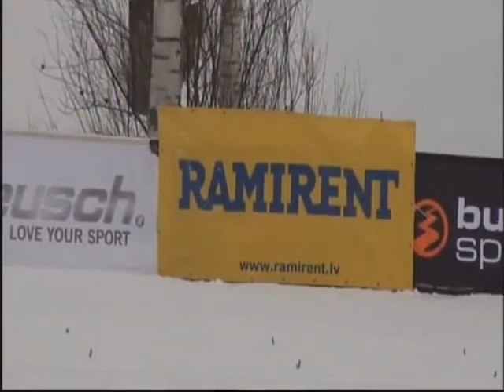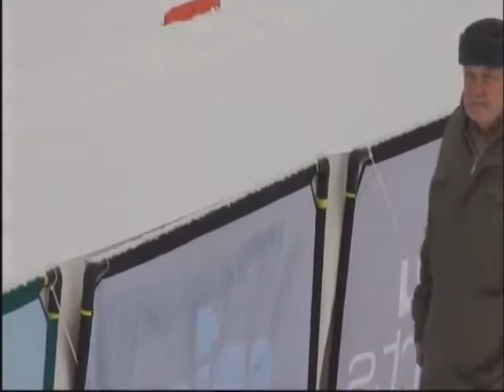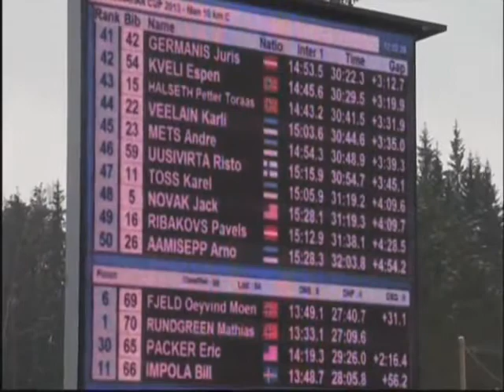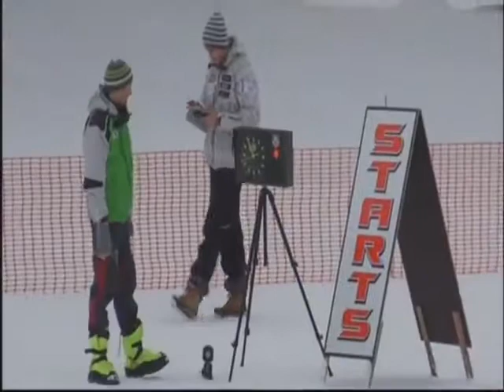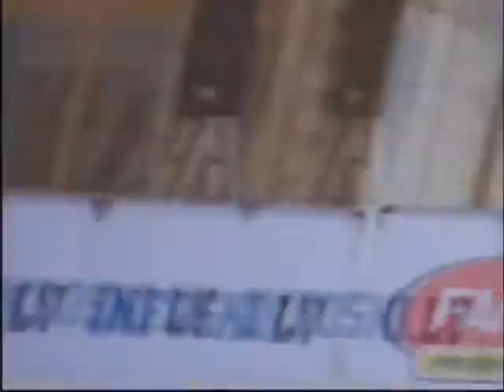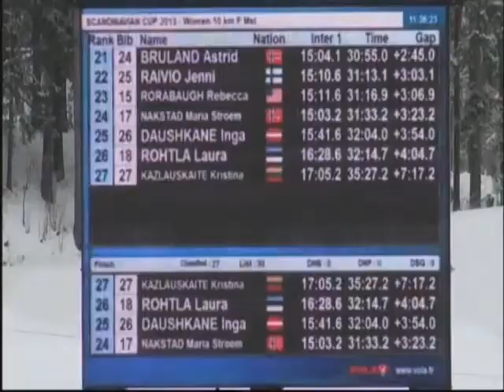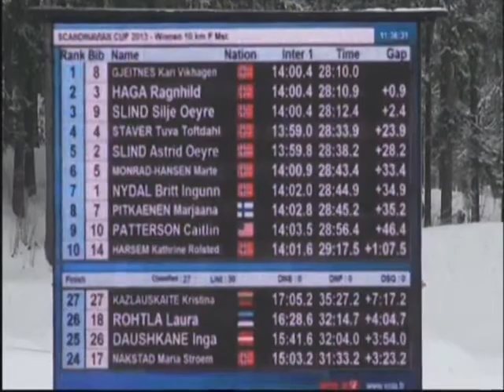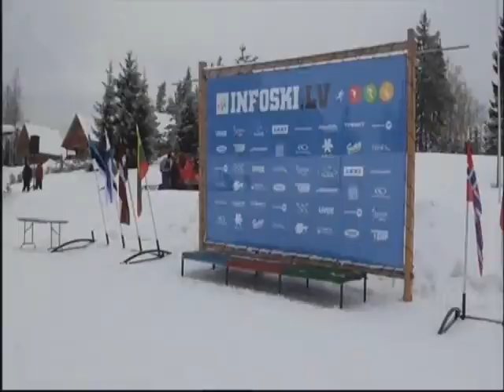Skandināvijas kauss - 2013